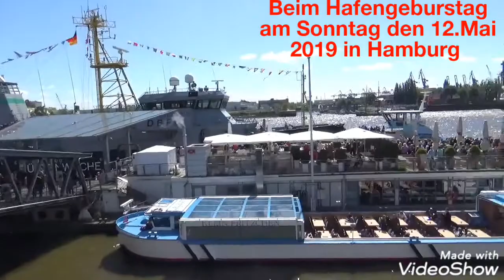Hafengeburstag in Hamburg am 12.Mai 2019